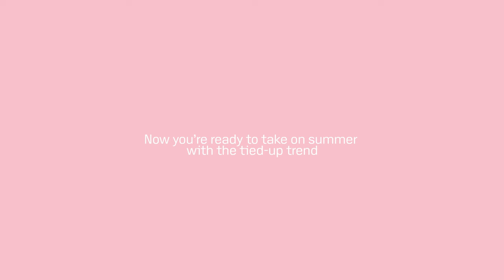Two ways to tie your gladiator sandals so they stay in place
After watching this video you’ll be ready to take on summer with the tied-up trend!